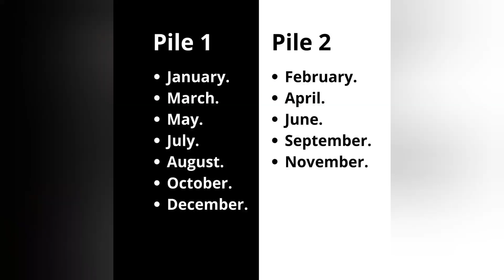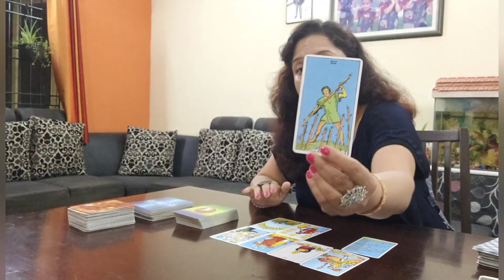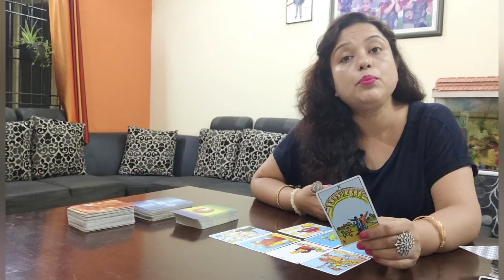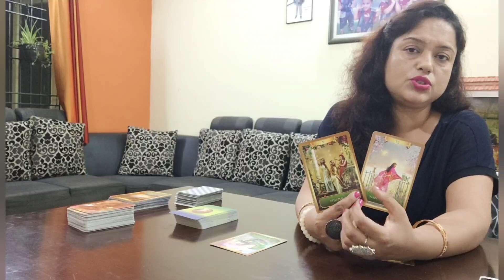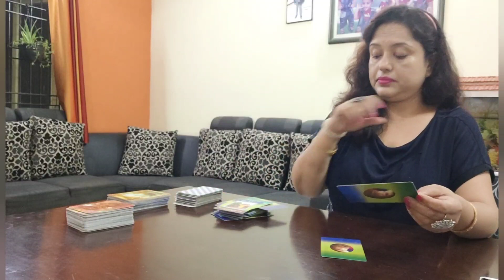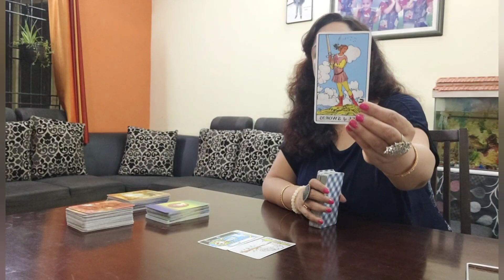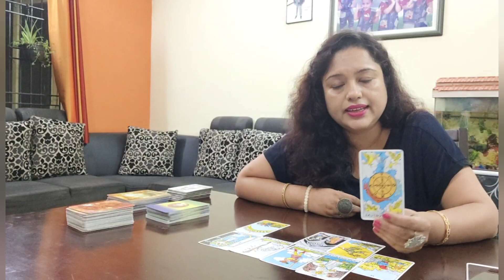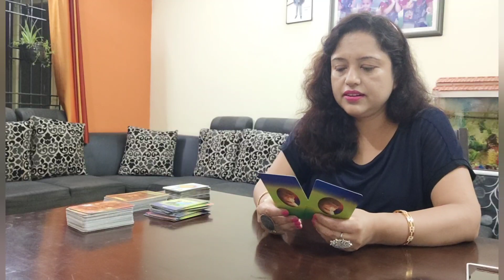🌻HINDI PICK A CARD|NO CONTACT....KYA HAI UNKE CURRENT FEELINGS..KAB AYEGA TEXT/ CALL?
Pile 1: 02:42
Pile 2: 23:52

Greetings from,

🎴🃏 TAROT READING 🎴🃏

 🔮 REIKI HEALING 🔮

🎀 MANIFESTATION COURSE 🎀

🧘 MEDITATION  COURSE🧘

💖 TWIN-FLAME  COACHING 💖

💸 MONEY MANIFESTATION 💸

So don't worry any further and send me a text on WhatsApp.

Thanks & Regards,

Reshmi(Tia)

CEO & Founder